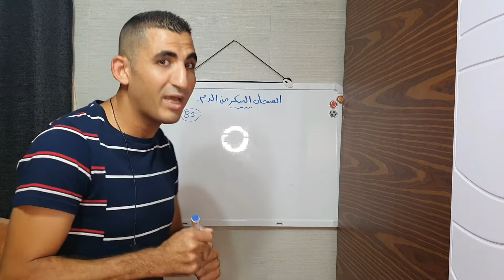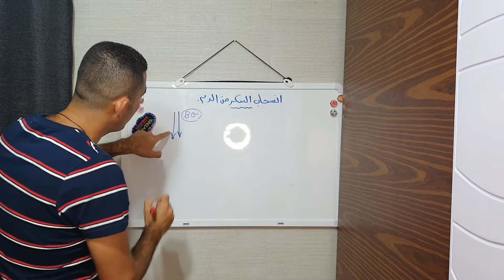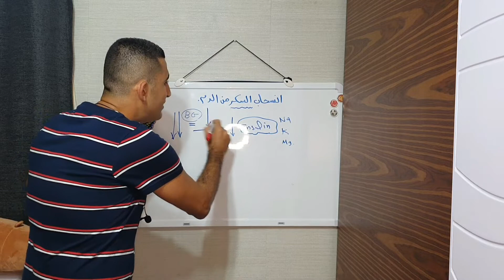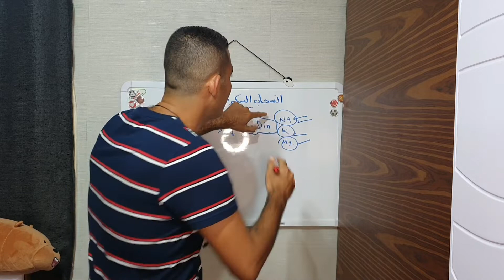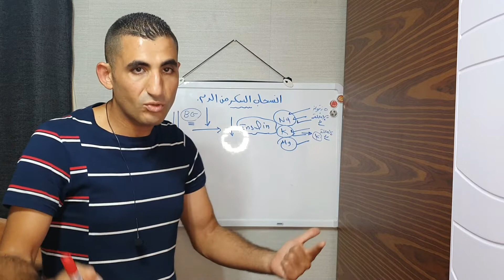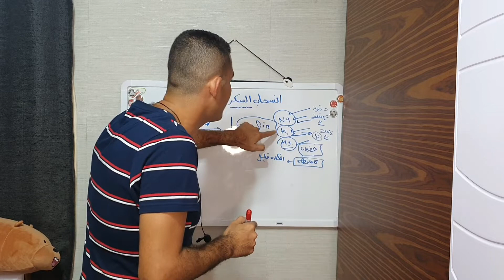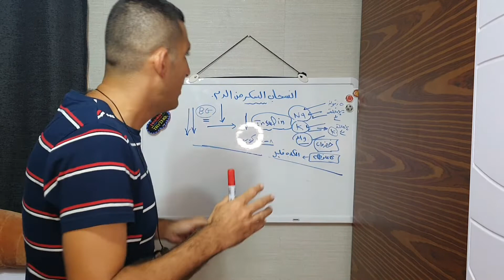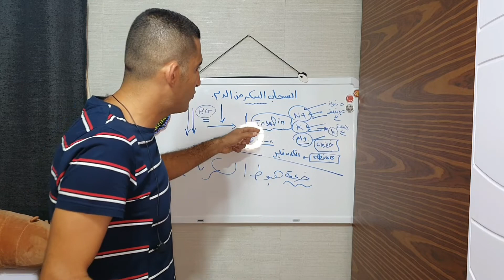انا قررت معملش دايت تاني بهبط🥴🥱🥴🥱 و بدوخ ف ما العمل نحو هذا الهبوط اللعين 🤣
انا قررت معملش دايت تاني بهبط🥴🥱🥴🥱  و بدوخ ف ما العمل نحو هذا الهبوط اللعين 🤣، حلقتين مهمين جدا بجانب  تصفح البيدج و قناتي عل اليوتيوب
و الحلقه الخامسه دمج النظام المتبع مع الصيام المتقطع و كيفيه تطبيقه
بجانب تصفح البيدج تابع حلقات و حتلاقي الدكتور موفي حق الحلقات في شرح جميع الانظمه الغذائيه بما يضمن الهرم الغذائي و اللوكارب و الكيتو و يفضل التصفح بالبيدج و الاشتراك بقناه اليوتيوب و الانستجرام ، اعمل follow first للفيس بوك لانه مهم